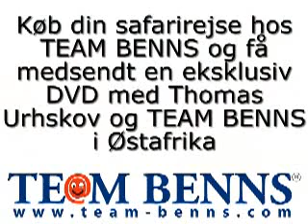DVD om safarirejser med TEAM BENNS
Thomas Urhskov og hans familie er taget med TEAM BENNS på safari i Kenya i Østafrika.